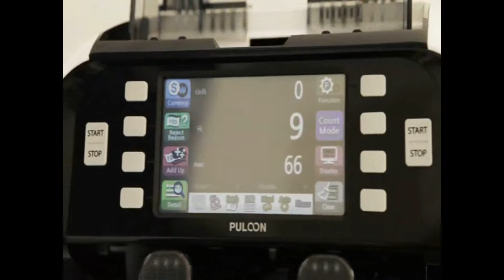PULOON eye 7 para sayma makinesi,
para sayma makinesi satış & servis
antalya istanbul kıbrıs
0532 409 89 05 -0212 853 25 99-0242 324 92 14
takas servis satış yedek parça